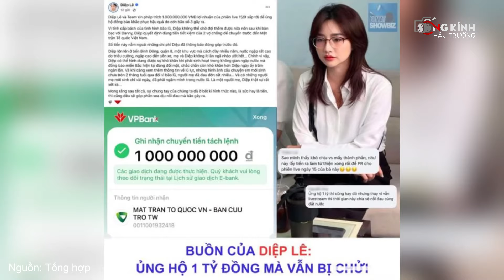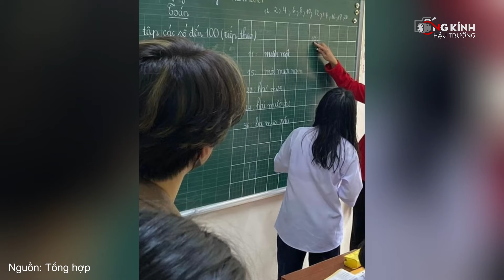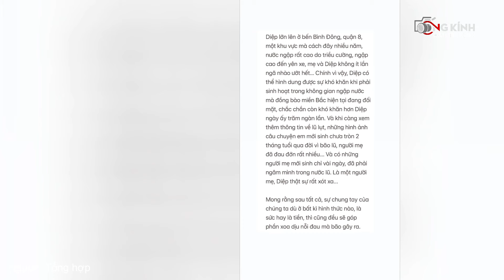Tối 13.09-Làm từ thiện thành thước đo "sự tử tế, câu nói của Hà Anh Tuấn bỗng hot giữa lúc thiên tai